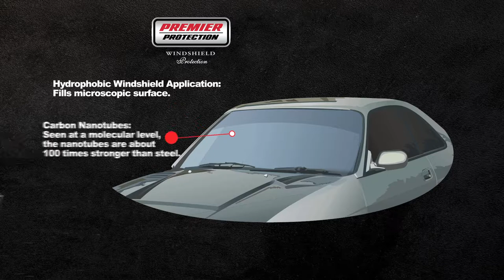Premier Protection Windshield